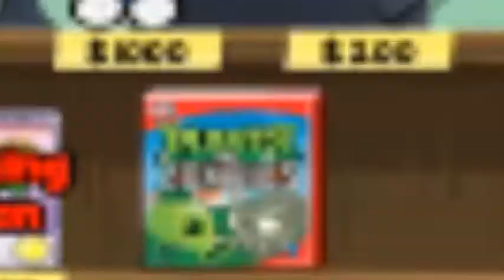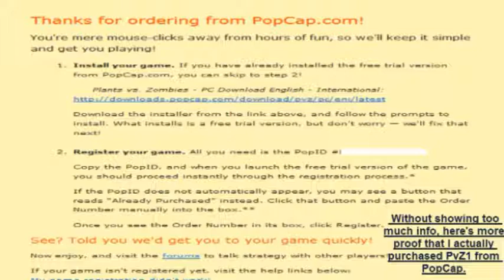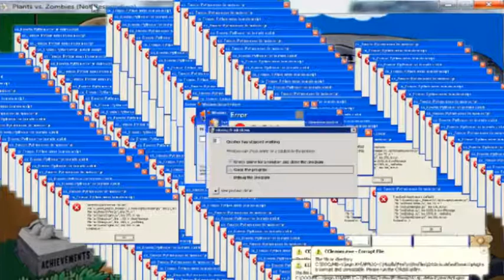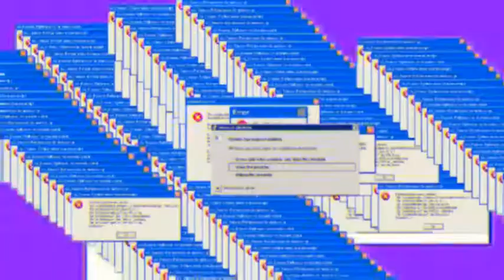YTP: PeteTheCock Suffers from a load of Painisbetes (PART 2)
Alot of you wonder where he is, but from what I heard; he retired from YT.

He is also married.

Hopefully he comes back, & let's get him to 1K.